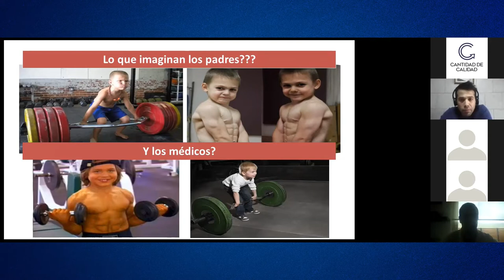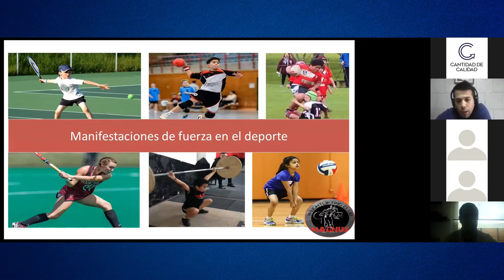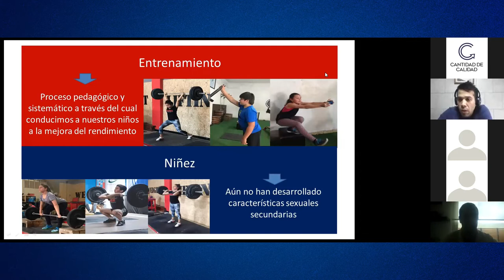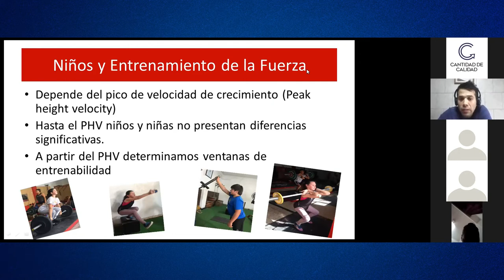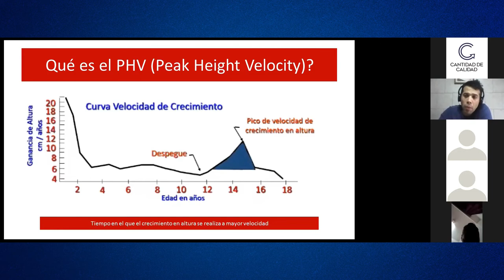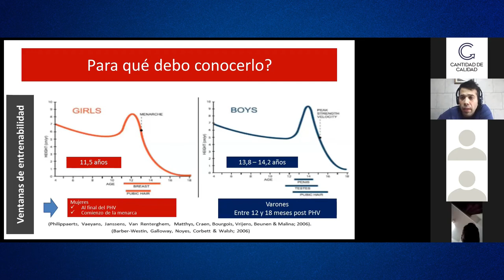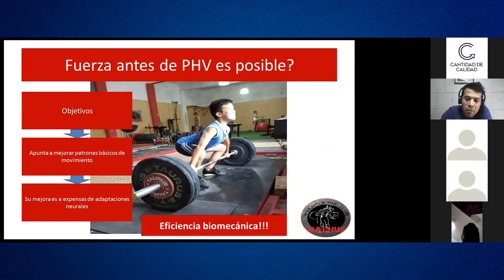Entrenamiento infanto-juvenil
El Lic. Rodrigo Godoy y su costumbre de empezar sus cursos con toda la carne al asador. Transmitiendo conocimientos y explicando conceptos desde el principio.